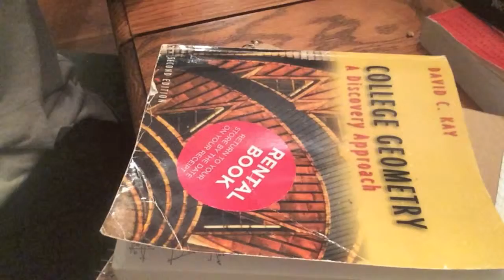A Day In the Life Of Mary Roberts- School